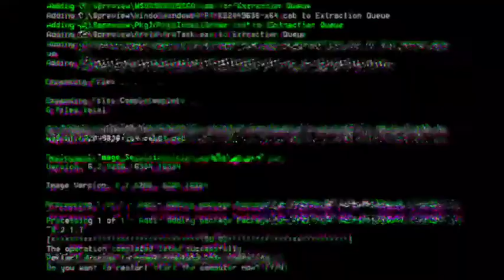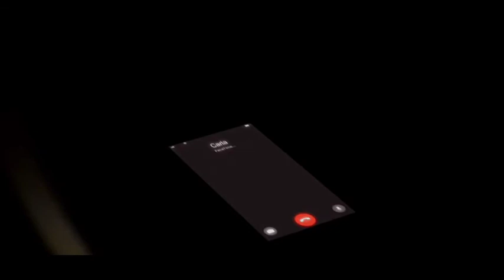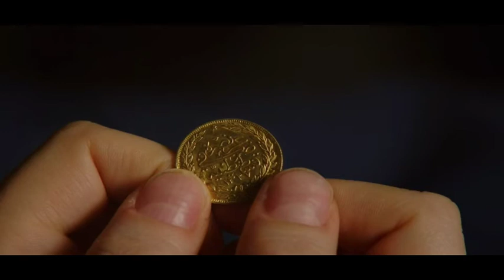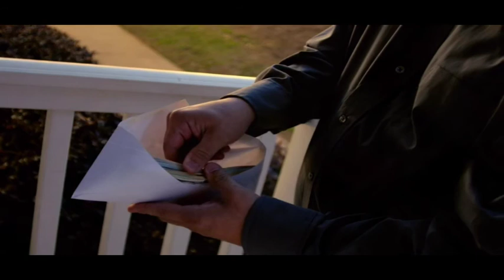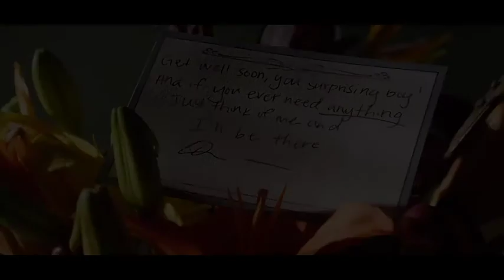Creepshow#THE MAN IN THE SUITCASE {HINDI}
The man in the suitcase explained in Hindi | Hollywood Movie Explained in Hindi
Horror movie explained Hindi
Hindi explanation Hollywood movie sci-fi
Ending explained
bollywood horror movies movies explained in hindi
horror movies explanation in hindi hindi horror stories
hollywood movies hindi
The man in the SUITCASE movie in hindi
The man in the suitcase Full Movie Explained in Hindi

The man in the suitcase Hollywood Movie Explained in Hindi
The man in the suitcaseEnding Explained
The man in the suitcase Explained
The man in the suitcase Movie Explained
The man in the suitcase Movie Explain in Hindi
The man in the suitcase Ending Explain in Hindi
The man in the suitcase Movie Explainer
The man in the suitcase Story Explain
The man in the suitcase Full Movie Story
The man in the suitcase Explain in Hindi
The man in the suitcase Movie Story Explained in Hindi
The man in the suitcase Story Explained
The man in the suitcase Full Story Explained
Deranged Movies Explain in Hindi
The man in the suitcase Movies Explained in Hindi
The man in the suitcase Movie Ending Explained in Hindi
See No Evil Explained in Hindi
Deranged South Korean Movie Explained in Hindi
The man in the suitcase Explained In Hindi
The man in the suitcase Full Movie Explained
The man in the suitcase Full Movie in Hindi
The man in the suitcase 2019 Movie Explain In Hindi |  2019 Ending
The man in the suitcaseHollywood Explain in Hindi

deranged explained in hindi
deranged full movie in hindi
movies explained
children hollywood movie in hindi
hollywood movie hindi explanation
movie explained
endingexplainhindi
deranged in hindi

Don't miss this video.This is one of the best scifi horror thriller series episode narration based on greed .
 released in the year 2019.